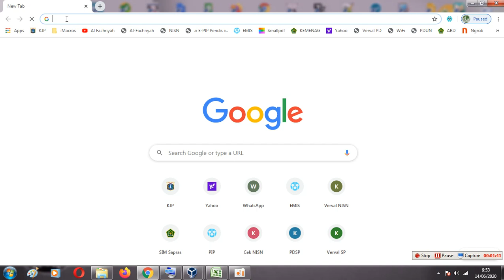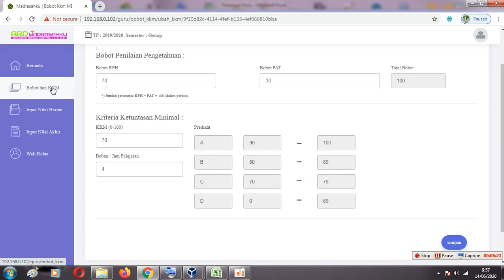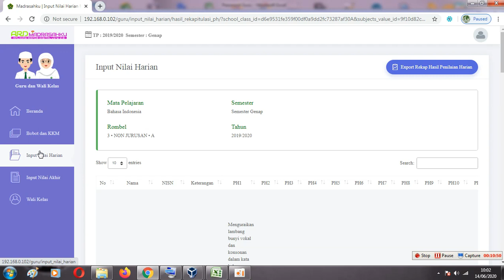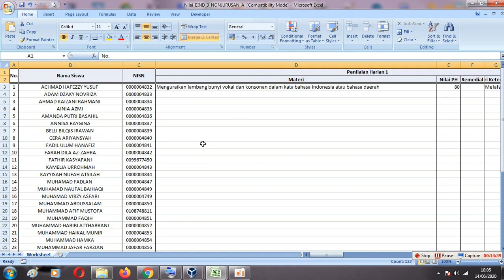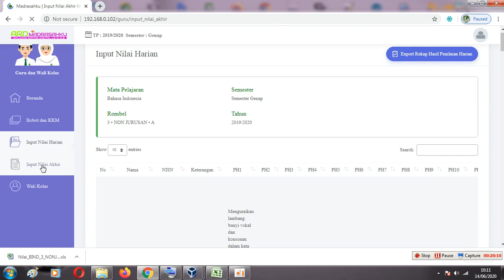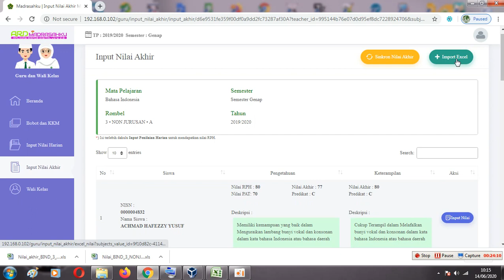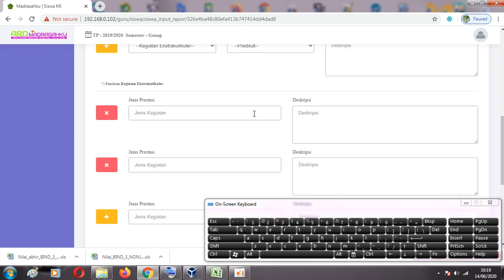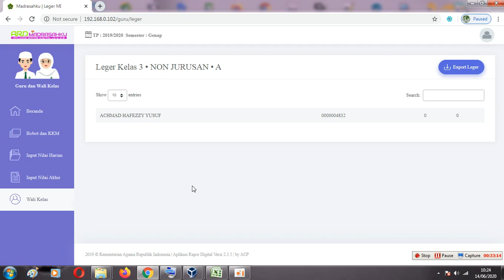Cara Mudah dan Cepat Input Nilai Harian Serta Akhir Juga Print Rapor ARD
Cara mudah dan cepat input nilai harian serta nilai akhir juga print rapor pada Aplikasi ARD untuk Guru dan Wali Kelas.